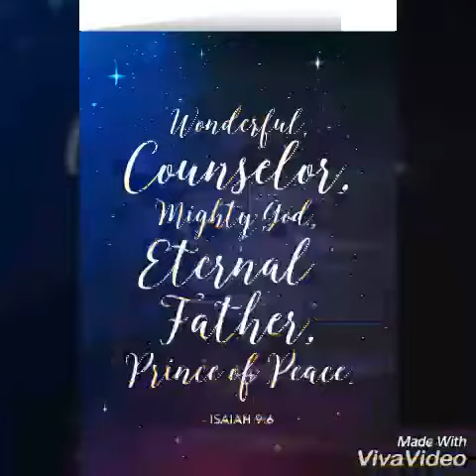Isaiah 9:6_ T.D.K.